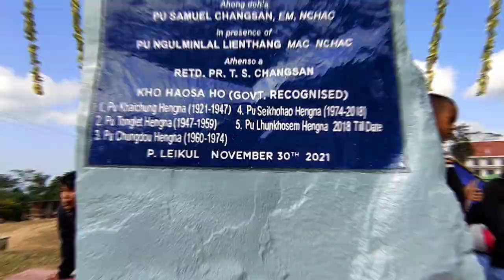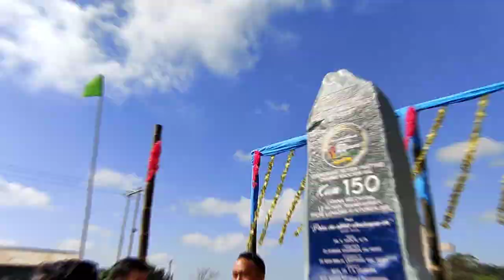P. LEIKUL VILLAGE 150 YEARS(SESQUICENTENNIAL) JUBILEE CELEBRATION(vLog)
Cinematic Video by Timo Jay Chongloi using Poco X3 mobile Phone👌